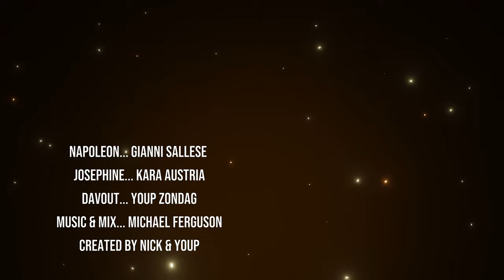BLOWN APART! Napoleon and the Sunflower Field Fiasco!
Credits:
Napoleon Bonaparte: Gianni Sallese
Josephine Bonaparte: Kara Austria
Music and mix by: Michael Ferguson
Created by: Nick Alberelli & Youp Zondag

In this week's BLOWN APART, napoleonbonaparte double books himself with a date with Josephine and the grande armee. Will Napoleon be able to balance his relationship with Josephine de Beauharnais and his work life? Find out right now, in this funny (and only) sitcom about our beloved French dictator!

The War of the Third Coalition began in 1803 to 1806. With the help of his trusty army, Napoleon was able to beat those pesky allies and establish French hegemony on the European continent. And then Trafalgar happened. which must have ruined the mood.

BLOWN APART is the first adult animated , historical sitcom featuring our beloved Emperor, Napoleon Bonaparte and his dysfunctional family and empire.

All our animations are done in Blender 2.93+